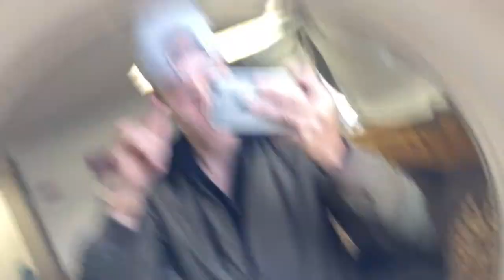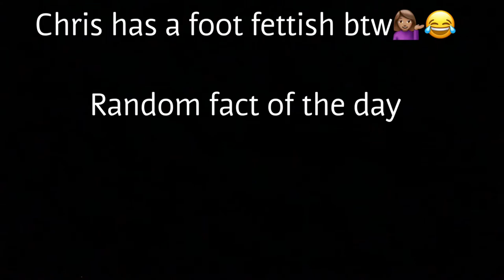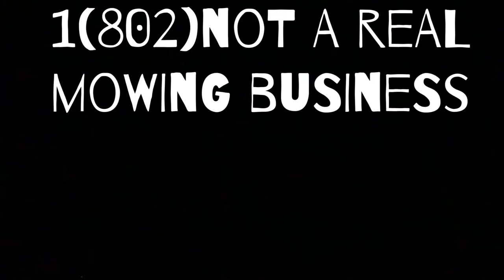VLOG #4 (My butt is in this)